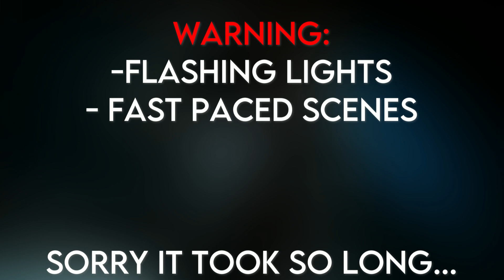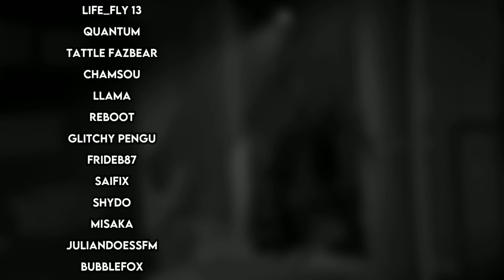[FNAF] Count The Teeth - Give Hearts Records | COLLAB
[Info]
count the ways collarp oooo
i won't say this is my best collab but i'm still very happy with how the collab turned out and i'm very grateful and proud of everyone who participated .
This was originally a 5 day collab but then it wasn't so like

Song Owners: NateWantsToBattle & Give Hearts Records
[Participants]

[Additional Help]

Thanks to Keembo for helping with Llama’s part (I forgot their name in the credits sorry):

And credit to AmazingDestroyer for playing valorant i think...